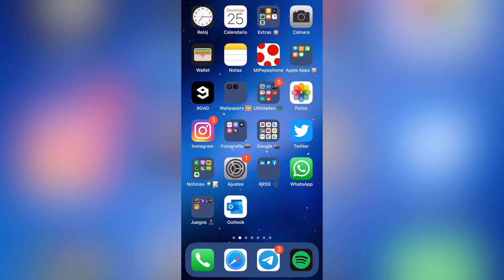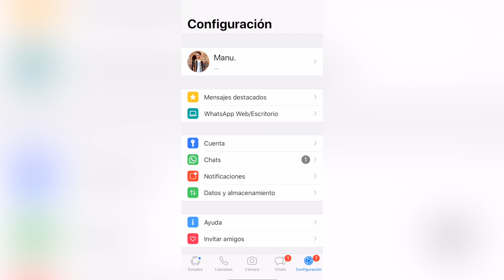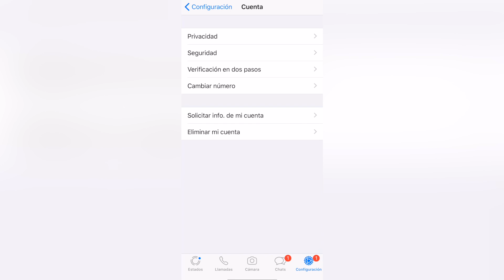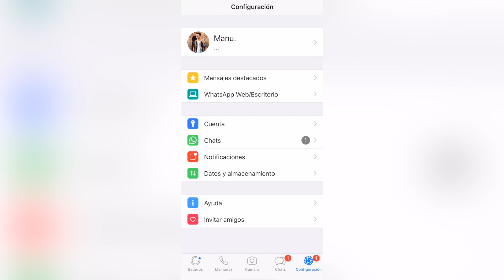Como CAMBIAR DE NUMERO en Whatsapp sin perder conversaciones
Si has cambiado de número de móvil o compañía y no quieres perder ningún contacto, grupo ni conversación, hoy te enseño una forma muy fácil e integrada en la propia aplicación para traspasar todo en menos de un minuto.